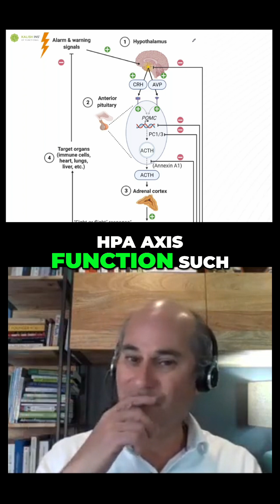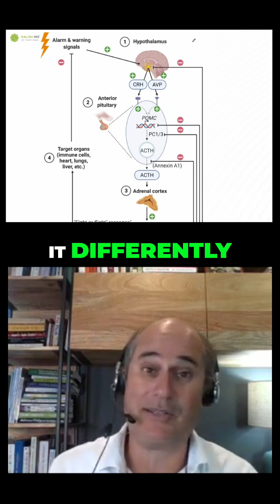Resetting Your HPA Axis: The Brain's Adrenal Trick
The goal: get your brain communicating with adrenal glands again by resetting the HPA axis. Ultra-low doses throughout the day mimic normal production and manipulate cortisol. It's an elaborate trick to normalize cortisol levels.